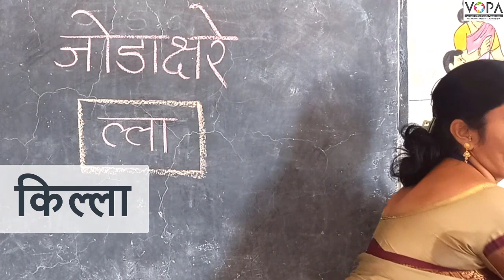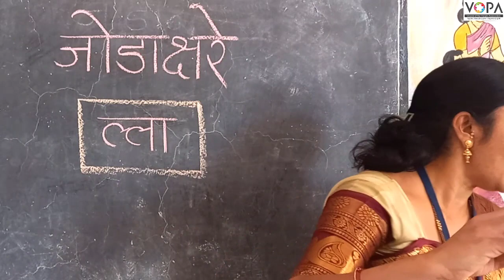१ली | भाग ३ | पान क्र. २१ | जोडाक्षरे | ल्ला | प्रस्तावना | VSchool